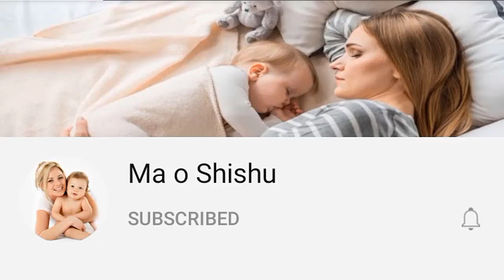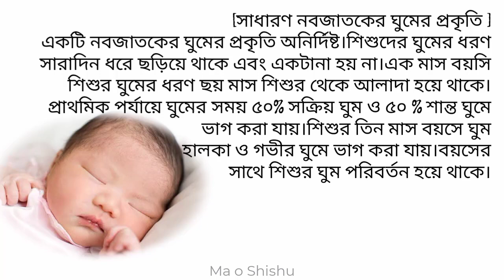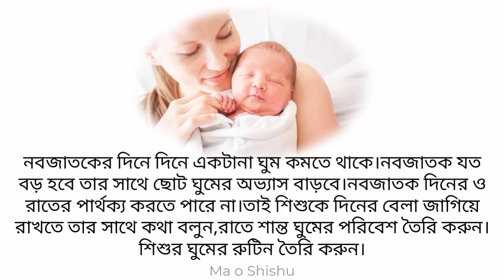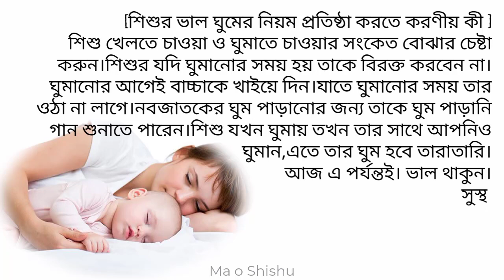৩য় মাসের শিশু কতক্ষণ ঘুমানো স্বাভাবিক। ঘুমের জন্য কি করবেন।3 month sisu kotokhon ghumano savabik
শিশুর বৃদ্ধি